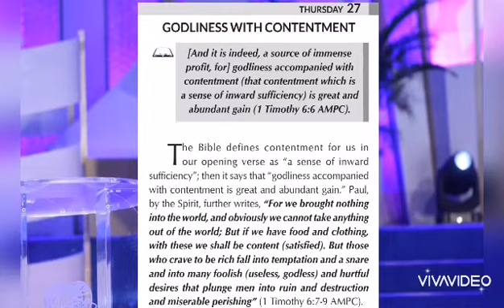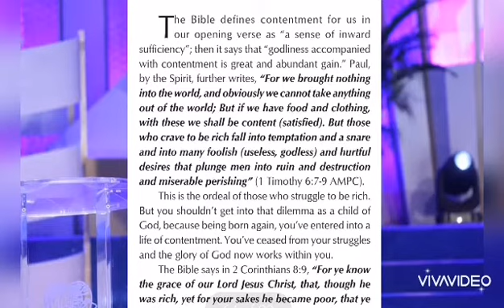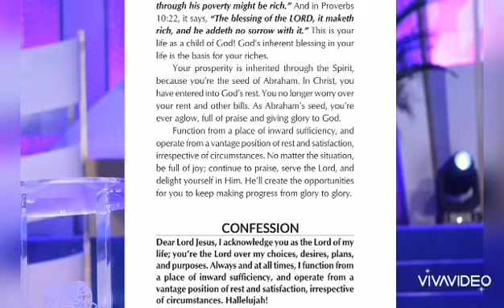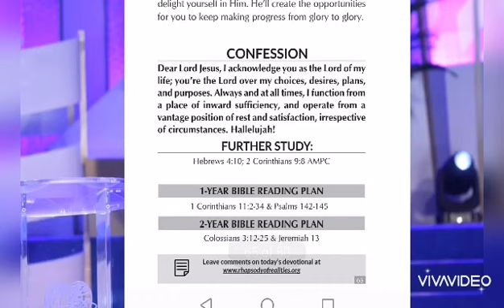GODLINESS WITH CONTENTMENT. RHAPSODY OF REALITIES DAILY DEVOTIONAL BY PASTOR CHRIS.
The Rhapsody of Realities is a daily devotional designed to enhance your spiritual growth by Pastor Chris Chris OYAKHILOME. I will be taking you through this daily devotional by reading the articles for you!! BE BLESSED!!